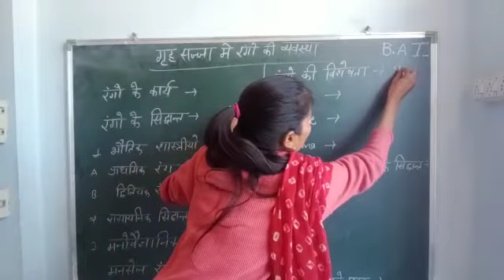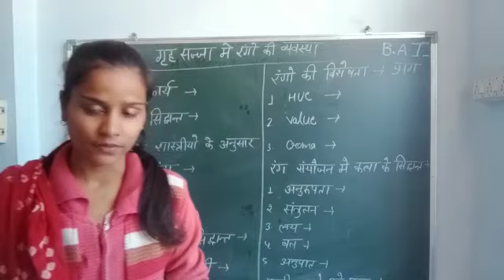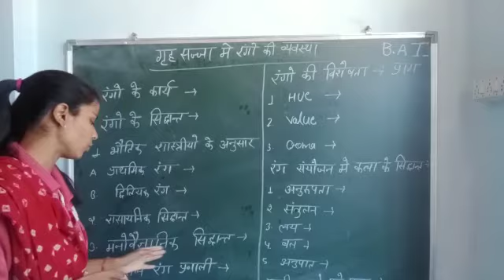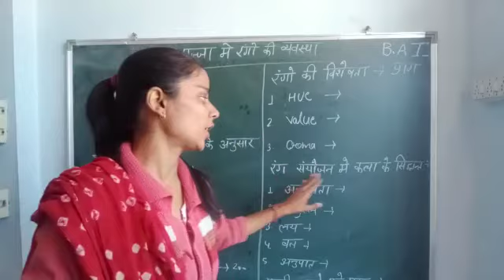Home decoration with use of colour b.a part_1 unit_1